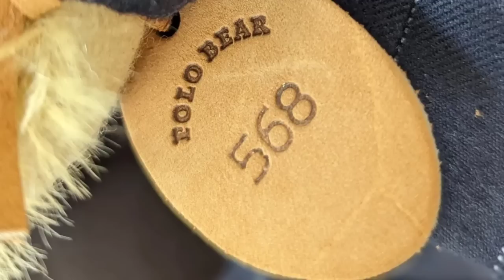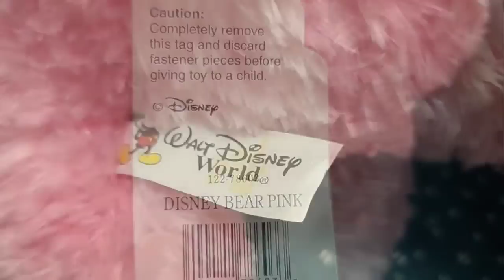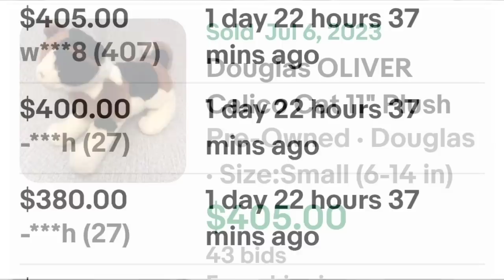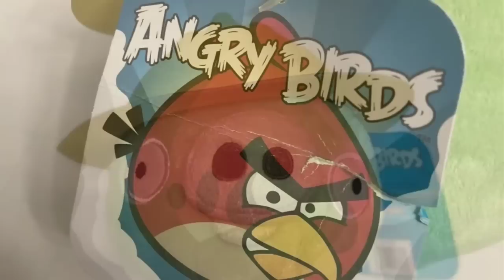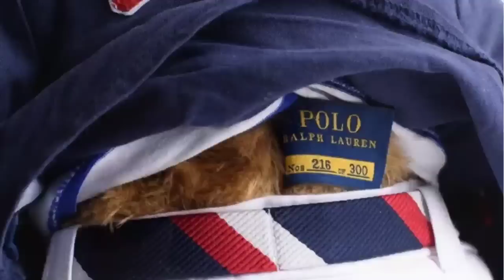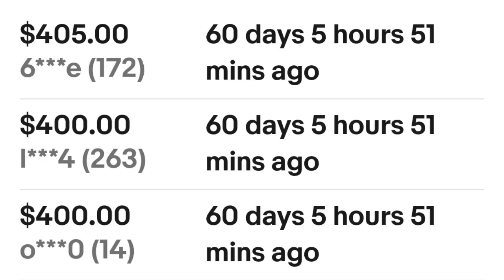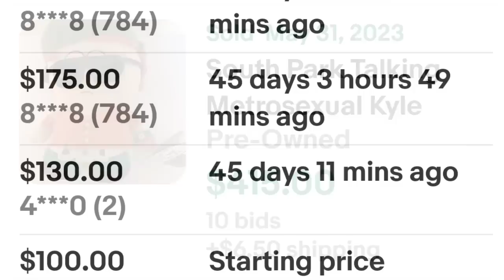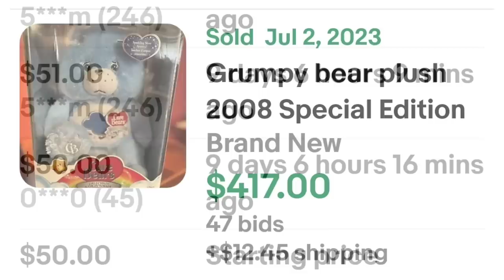YOU Can Find Them! Goodwill Bins Thrift Stores Stuffed Animals Plush Worth $300+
I will share with you $300-400 plush, Stuffed animal sales on eBay for the last 90 days. I have found these as well as others at thrift stores as well as the goodwill bins!